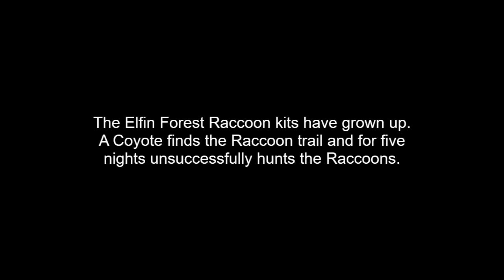A Coyote Hunts Elfin Forest Raccoons, 10 1 23 10 6 23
A Coyote finds a Raccoon trail.  The Coyote goes to the Raccoon denning area but returns empty pawed.  @skiprotstein